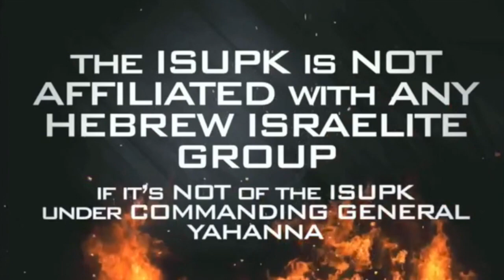THE OPPESSOR IS WORST THAN CORONA VIRUS TO BLACKS & HISPANICS - ISUPK